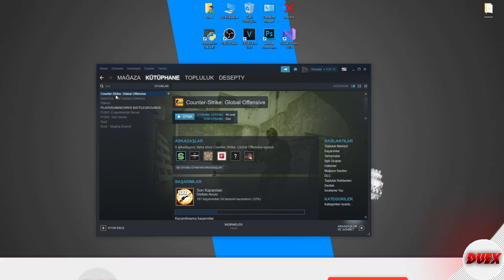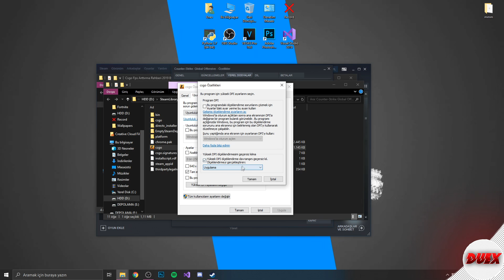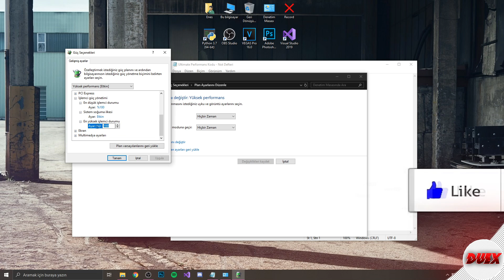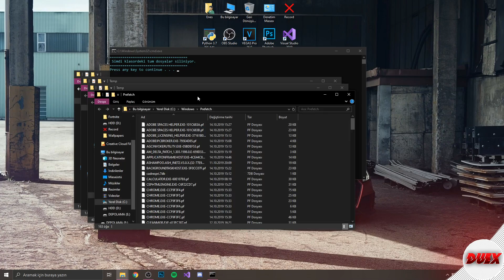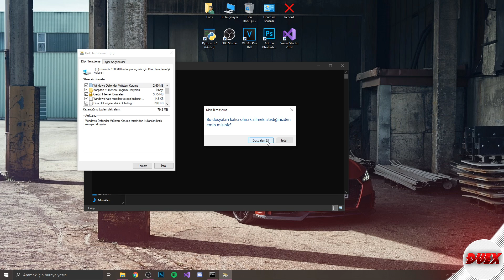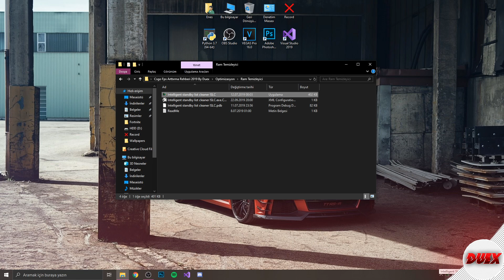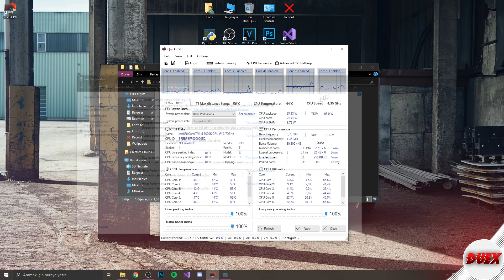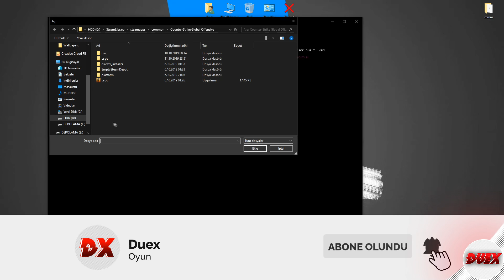KASMA,DONMA YOK! (Csgo Ultra Fps Arttırma Rehberi)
Herkese Merhaba! Bu videoda csgo/counter strike global offensive fps arttırma,csgo drop giderme,csgo ultra fps arttırma rehberi,csgo daha iyi fps almak için bir rehber hazırladım umarım videoyu beğenirsiniz.

👇Kesinlike izlemeniz gereken video albümlerim!
Ram Temizleyici İçin Kodlar:
8GB RAM'DEN AZ:1024
8GBRAM:4096
16GBRAM:8196
32GBRAM:16000
❗️Videoyu İyi İzlemenizi Tavsiye Ederim.
Duex'in kontrolü dışındaki faktörler nedeniyle, bu bilgilerin yanlış kullanılmasına veya yetkisiz değişikliklere karşı garanti veremem. Duex,bu videoda yer alan bilgilerin herhangi bir sonucu olarak maddi zarar veya veri kaybı için sorumluluk kabul etmemektedir. Bu bilgileri kullanmak kendi sorumluluğunuzdadır.Bu araçların, programların yanlış kullanılması veya bu videoda yer alan bilgilerden kaynaklanabilecek her hasar veya kayıp, Duex'in değil kullanıcının sorumluluğundadır.